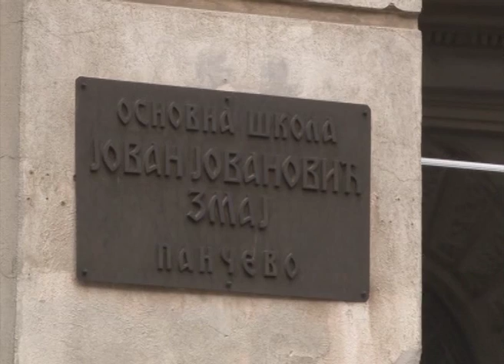Dragan Veselinov 1deo 2015-05-24 KAZIVANJE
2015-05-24 KAZIVANJE Dragan Veselinov 1